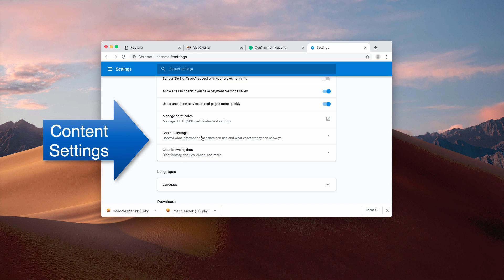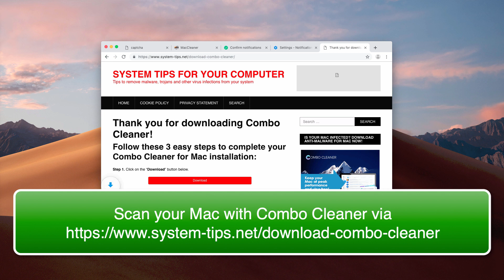Ugledrabronle.info pop-up virus removal video.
To fix your computer from ugledrabronle.info pop-up problem, download one of these two recommended applications using these links:
1. GridinSoft Anti-Malware for PC
2. Combo Cleaner for Mac
Push notifications that derive from ugledrabronle.info site are dangerous and are actually caused by adware in your computer. Follow this guide to fix your system automatically or manually.